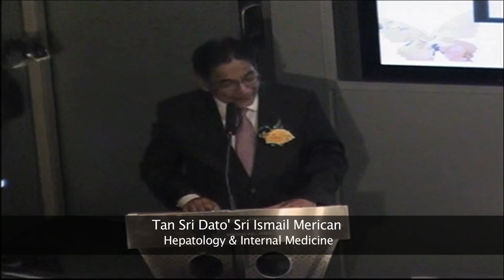Tan Sri Dato’ Seri Dr. Hj. Mohamed Ismail Bin Merican Speech - PCMC's Liver Centre Launch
Speech during launch of PCMC’s Liver Centre  on 31 July 2015 by Tan Sri Dato’ Seri Dr. Hj. Mohamed Ismail Bin Merican. The launch was made even more memorable as we were honoured by the presence of YABhg. Tun Dr. Mahathir Mohamad who officiated the centre with the presence of YBhg. Tan Sri Sidek Hassan, Chairman of PETRONAS, PCMC board of directors and PCMC consultants. YABhg. Tun Dr. Mahathir Mohamad is the Patron of Malaysian Liver Foundation and also the former Prime Minister of Malaysia.